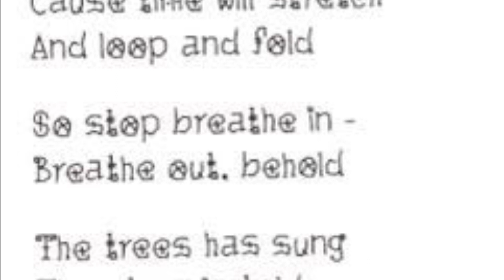Troll Stroll 11.25.23, Jakob Two Trees, Issaquah WA